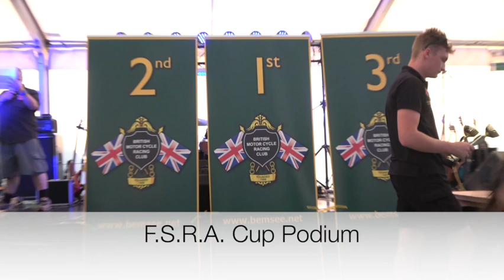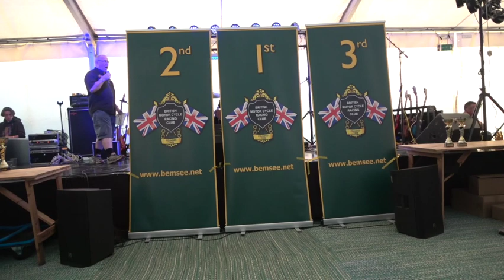F S R A Round 4 Cadwell Park Sidecar revival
Art work by Sisco Tattoo's

Cadwell Park Sidecar revival. 2022
Sorry I just focused on the FSRA. Please don't shoot me.

Camera Sony for AX53
GoPro Hero 9, 5, session and session 4